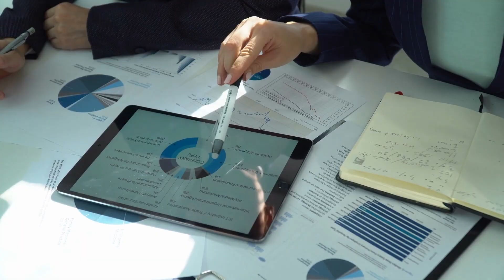Toastmasters for Engineers? - Honest Review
We continue with the video series... This time on more PERKS!

Check out Part 1 - Communication Skills and Part 2 - Leadership Skills for context!

Have you ever heard of Toastmasters Clubs? They facilitate not only communication skills but also leadership skills which are great! Which other places do you know that you can try out your skills without haveing serious repercussions? Try that at work and if you fail, you get fired... or if you try it out at school, you may fail a project! But in Toastmasters, there is no problem, this is a great play ground to improve your leadership skills!

⌚Timestamps:
00:00 Start
01:49 Volunteering
03:29 Quick Story on Leadership
05:03 Resource Management
06:23 Team Building
07:50 Organizing & Hosting Events
10:25 Making Leaders
12:36 Final Thoughts